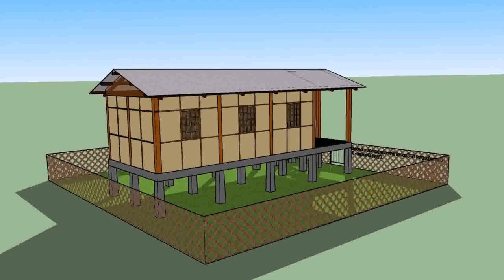House Design For Assam (see description) (see description)